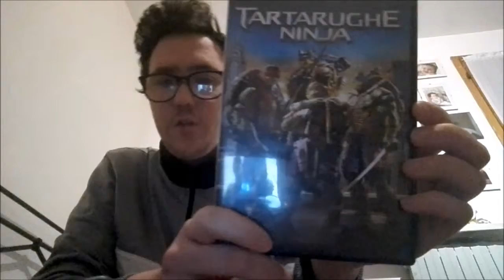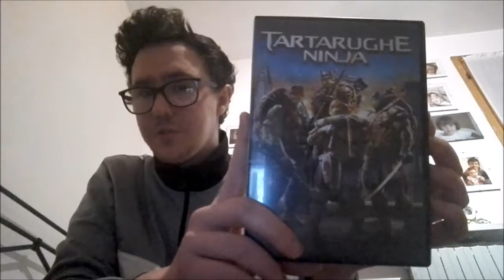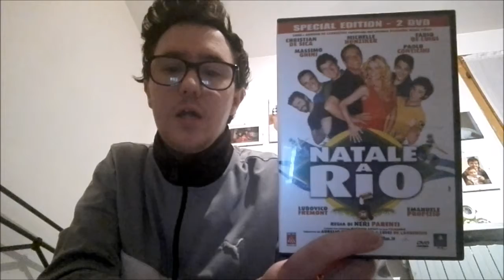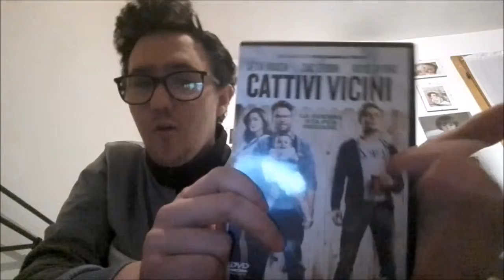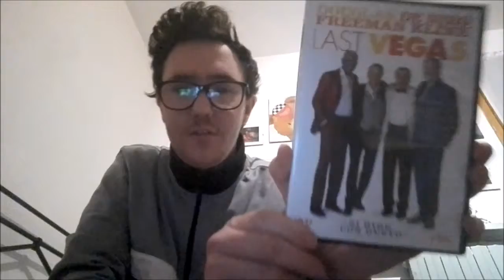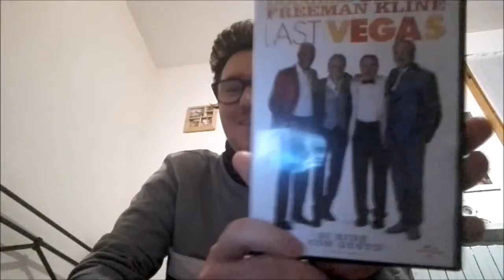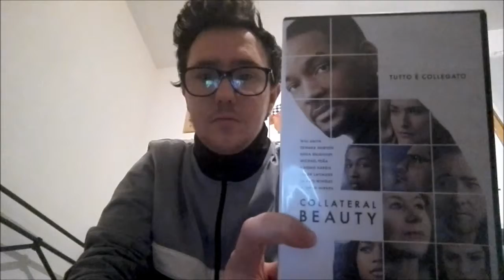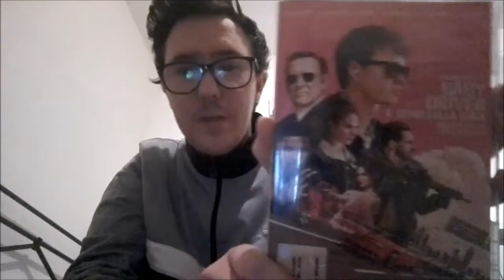Fine Collezione Dvd Parte 10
E finalmente finisce questa tipologia di video sicuramente vi eravate anche un po' rotti le scatole ma state tranquilli tranera tutto come prima prestissimo con tante nuove recensioni e altro.
in descrizione trovate tutti i miei social e il Podcast detto questo Buona Visione